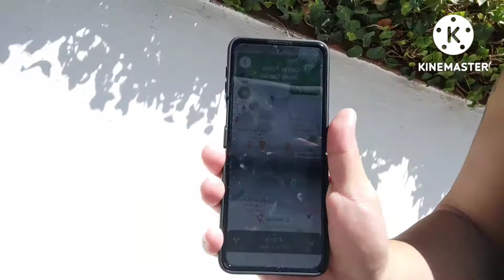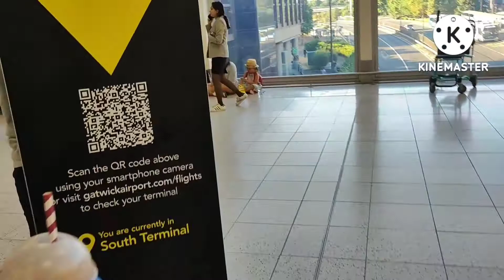Family Holiday off to Spain